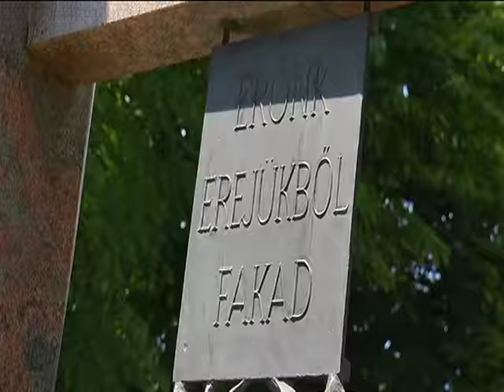Kuláküldözés áldozatainak emléknapja és díjátadó gála 2016. június 29. (TELJES FILM)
Nagykőrösön 2016. június 29-én díjátadó gálával egybekötött emléknapot tartottak, melyen a tavaly meghirdetett, „Félremagyarázott és elhallgatott igazság! Egy aljas kor aljas titkai.” című országos múltfeltáró pályázat eredményhirdetésére is sor került. Az emléknapon köszöntőt mondott dr. Kövér László, az Országgyűlés elnöke, a pályázat fővédnöke, prof. dr. Szakály Sándor, a VERITAS Történetkutató Intézet főigazgatója, dr. Czira Szabolcs, Nagykőrös város polgármestere, a pályázat ötletgazdája, az értékelést dr. Kiss Dávid, a zsűri elnöke, a VERITAS Történetkutató Intézet tudományos munkatársa mondta.

Négy kategóriában három-három pályázót díjaztak. Első helyezettek lettek: Iványi Domokos (Budapest), Lovas Beáta (Nagykőrös), Kardos Dávid (Hódmezővásárhely) és Török Zoltán Patrik (Törökszentmiklós). A díjátadásakor a legjobb pályázatokból részleteket olvasott fel Tege Antal színművész, népdalcsokrot adott elő Horváthné Szabó Anett népdalénekes.

Készítették: Szabó Károly és a CTV